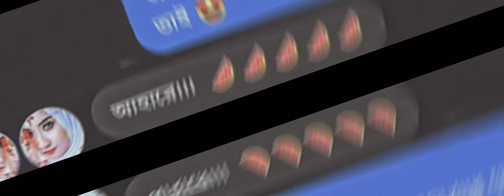অভদ্র হয়েছি আমি তোমারি প্রেমে, তাই 😍 | Obodro Hoyechi ami tumari preme | AR Rahman